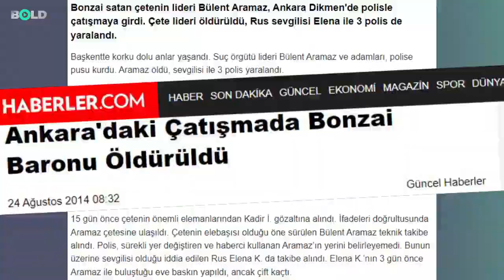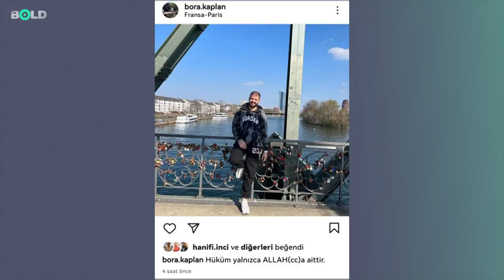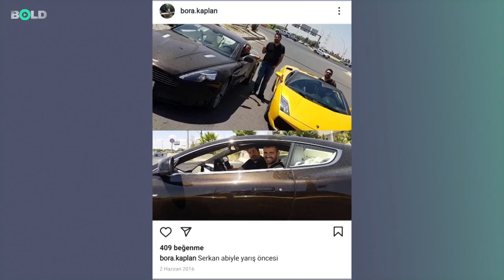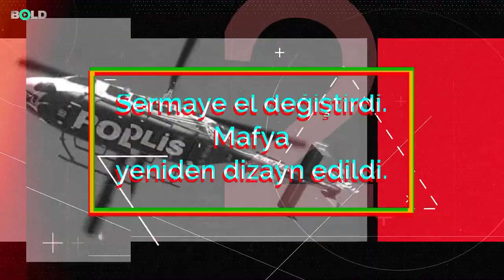Ankara'da Mafyaya Şekil Verilmesi Sürecini Bold Medya'ya Değerlendirdiğim Video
Ankara'da 2014 yılında uyuşturucuya karşı olduğu bilinen kabadayı Bülent Aramaz'ın öldürülmesi sonrasında; Kadir İnan, Ötleşler gibi gruplara da operasyonlar düzenlenerek yapılan mıntıka temizliğiyle, Süleyman Soylu'ya yakınlığıyla bilinen eski torbacı Ayhan Bora Kaplan'ın Ankara'nın uyuşturucu baronu olmasını Bold Medya'ya değerlendirdiğim Bold Medya'da yayınlanan videodur.